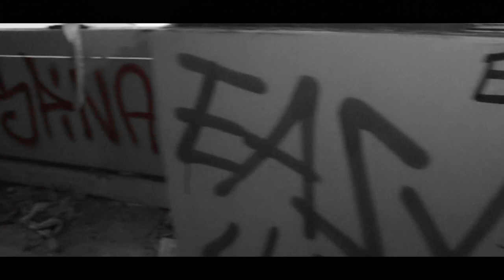Lapaz - Rette sich wer kann (Songsnippet I) KRKA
Hey Leute,

hier gibt es ein kleines Goodie von mir für euch, um euch die Wartezeit bis zum Album "KRKA - Kein Rückzug kein aufgeben" zu verkürzen. Das Songsnippet mit Video zum Titel "Rette sich wer kann". Produziert von C.R.E.A.M-Records. Viel Spaß damit!

Freue mich über jedes Feedback. Danke für euren Support!

Lapaz

Kamera: Lapaz, Manuel, Vince
Schnitt/Postproduktion: Lapaz